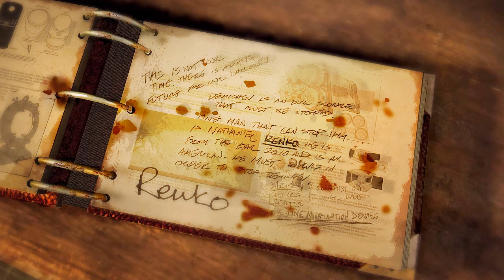Singularity 19 прохождение walkthrough